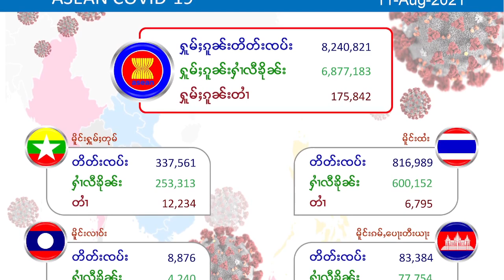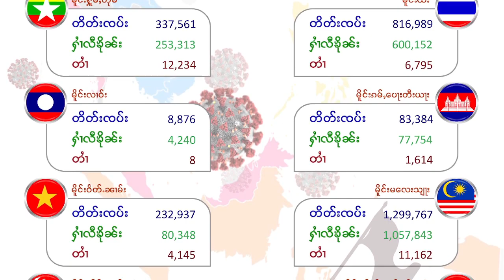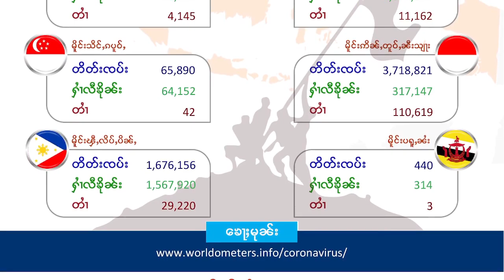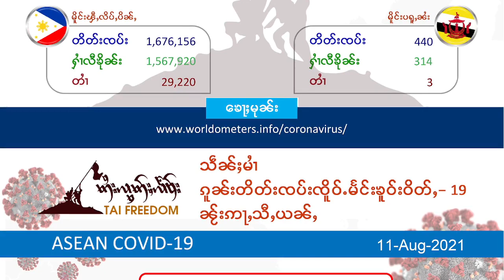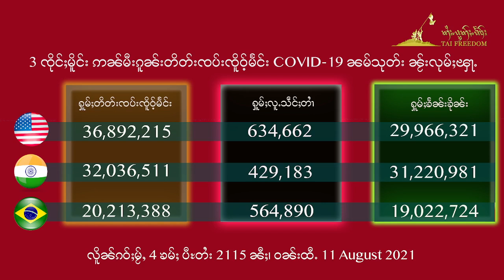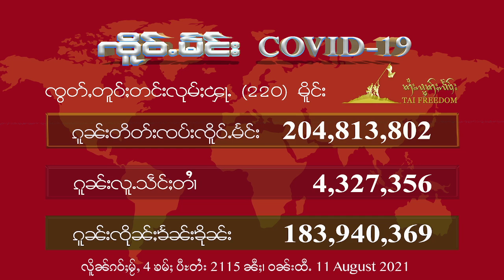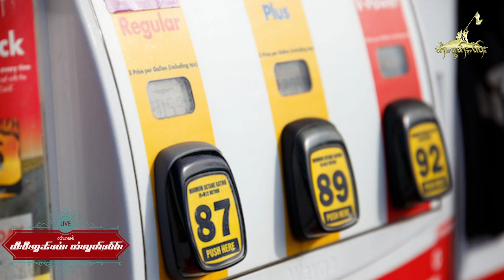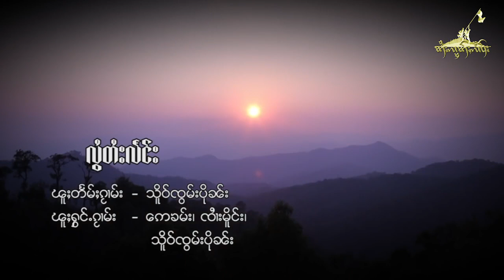လၢႆးၵၢၼ် TV Online တႆးလွတ်ႈလႅဝ်း ဝၼ်းထီႉ 11.08.2021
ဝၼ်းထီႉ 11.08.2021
ၽူႈၸတ်းလၢႆးၵၢၼ် − ယိင်းသႅင်ၸိင်ႇ လႄႈ ယိင်းမူဝ်ၶမ်း